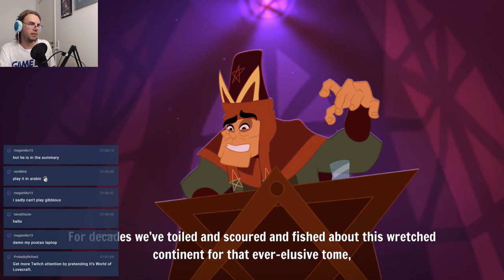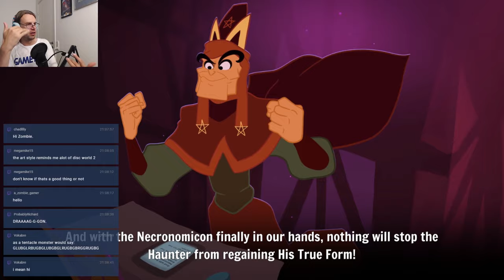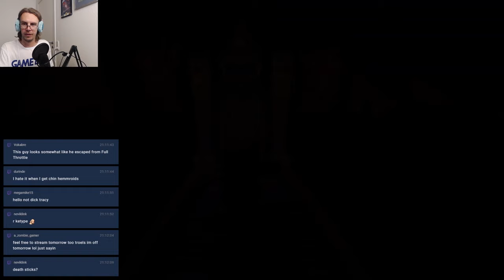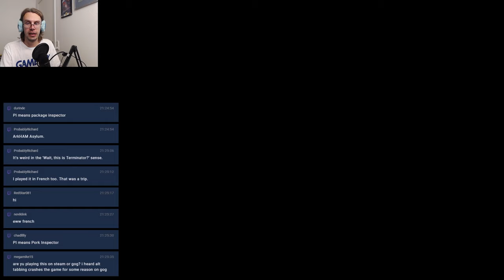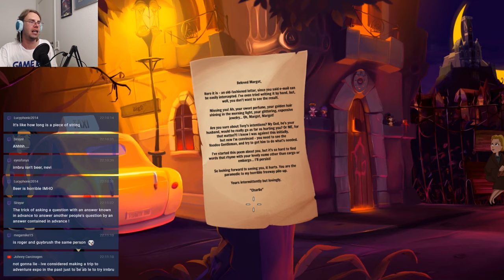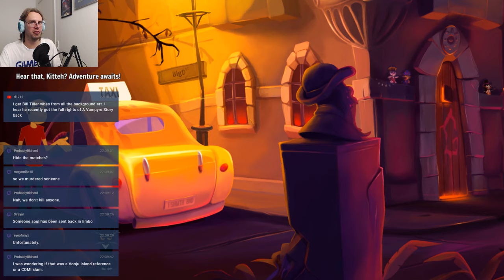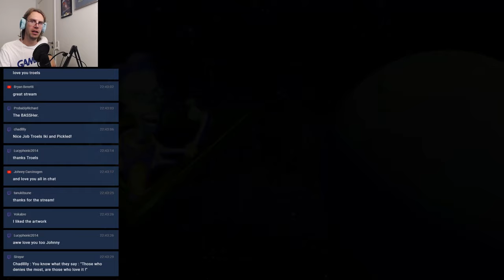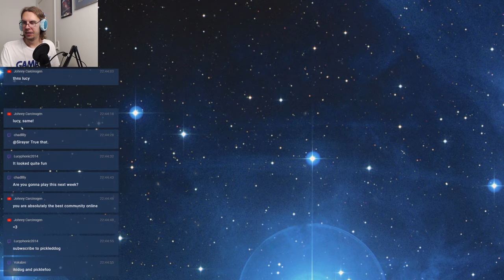HAND-PAINTED CTHULHU GOODNESS | Gibbous: A Cthulhu Adventure pt. 1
Three years ago, I did an interview with Liv Boar, lead designer of Gibbous, about his hand-painted ode to Lovecraft, horror-comedy, and traditional animation. This week, the game finally came out. Here's me not paying nearly enough attention to it with Ikifoo and PickledDog as co-commentators.

SUPPORT ME

If you do, you'll get access to cool stuff like:
* The audio-chat when I livestream
* Early access to videos
* Updates on my game development
* Special "Backers-only" chat in Discord

The ending theme is the Space Quest III theme, originally composed by Bob Siebenberg, re-imagined by James Mulvale.

My logo was done by Christian Giegerich. The alien me in the logo was drawn by Mark Crowe (one of the Two Guys From Andromeda!).